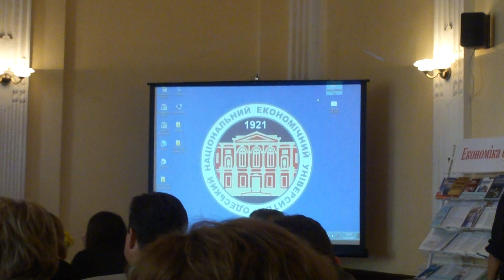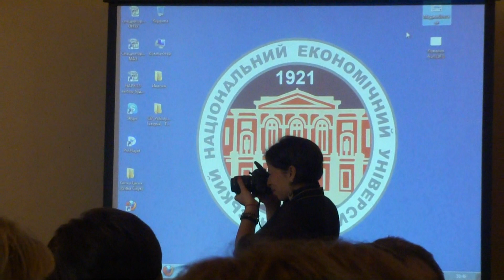Nasrat Xoshnaw- Participation in the first conferencing - Odessa National University of Economics